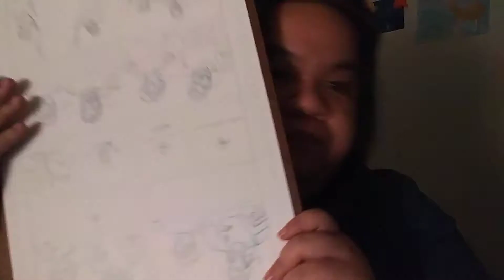My Favorite Panels So Far- DAY 52 of 100 Days of Making Comics Challenge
Page 5 pencils done. Inks tomorrow. This page has some of my favorite panels I've drawn so far.

If you're on Tapas, please give me a follow if you like urban fantasy comics.

I really appreciate the support on this series. Thank you so much!